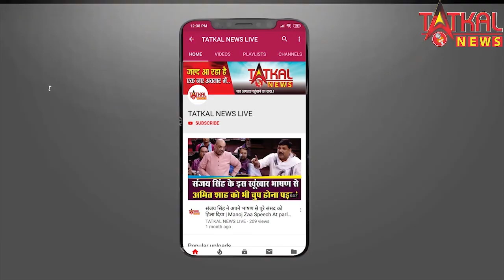भारत और चीन के बिच अहम सहमती हुई की मोर्चे पर और सैनिक नहीं भेजेगे || TatkalNewslive